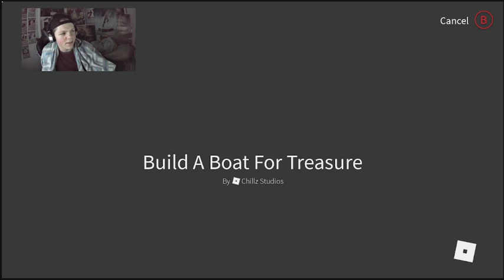Worst Stream 2022 once again-January 12 2022